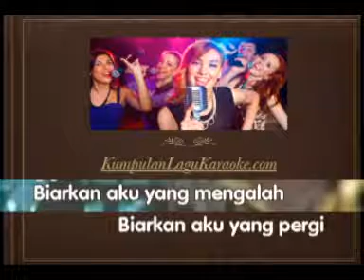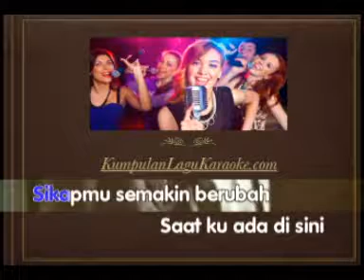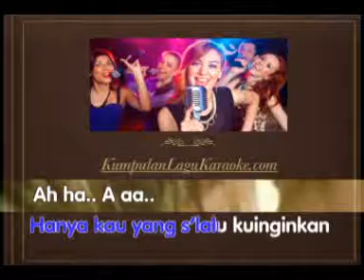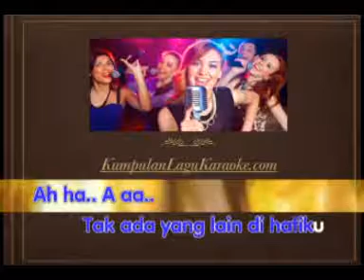KAU YANG KUINGINKAN - PETERPAN karaoke download ( tanpa vokal ) instrumental